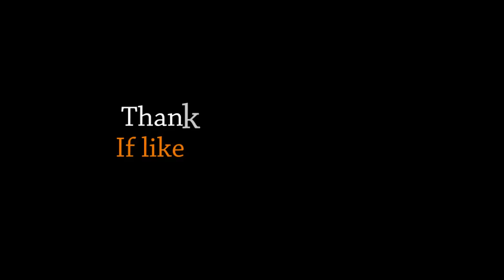15 Gorgeous Older Models Who Are Absolutely Beautiful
15 Gorgeous Older Models Who Are Absolutely Beautiful:

15. Kristen McMenamy - Age: 47 Years

14. Farida Khelfa - Age: 51 Years

13. Yasmina Rossi - Age: 56 Years

12. Iman - Age: 58 Years

11. Kim Gordon - Age: 60 Years

10. Pia Gronning - Age: 64 Years

9. Penelope Tree - Age: 64 Years

8. Lauren Hutton - Age: 70 Years

7. Valerie Pain - Age: 72 Years

6. Veruschka von Lehndorff - Age: 74 Years

5. Gitte Lee - Age: 78 Years

4. Jacquie Tajah Murdock - Age: 82 Years

3. Carmen Dell’Orefice - Age: 82 Years

2. China Machado - Age: 83 Years

1. Daphne Selfe - Age: 84 Years